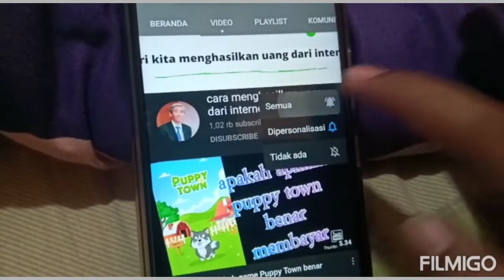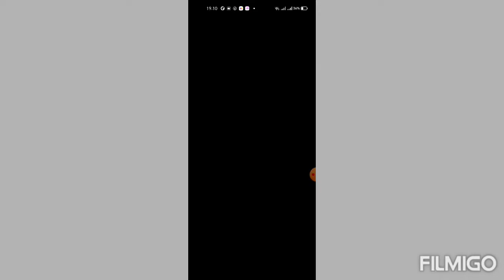Game goblok‼️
Silahkan cek Daftar aplikasi recomended legit 100% terbukti membayar Dibawah ini‼️